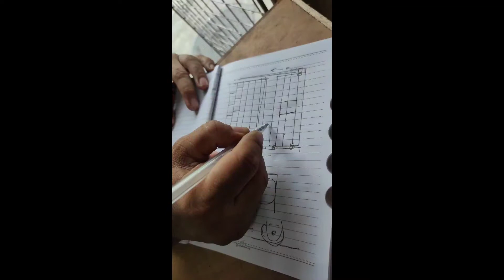Sari-Sari store#opening#paano mag hanap ng magandang pwesto?iskuwater #1#sari-sari store..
manila iskuwater for sari-sari store ang mgnda sa tindahan dhl tingi2x sa pang araw2x ang mga needs natin..
2matao ang lugar
piliin ng mabuti ang lugar ng tindhan wag comerial space..
3hind kailngan mgnda Ang tindhan mo ang mhalga pangmasa ang presyo at madami laman Ang tindhan kht panget pa yan tindhan mo basta hind dollors 💰 ang mga presyo at mgnda ka makisama sa mga tao balikbalikan ka Nila..
 See u next vlog..